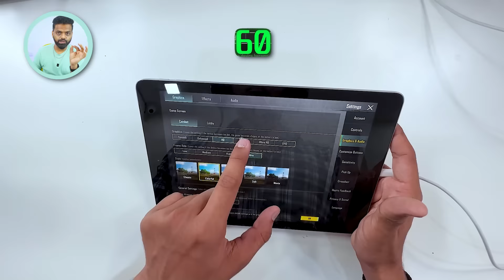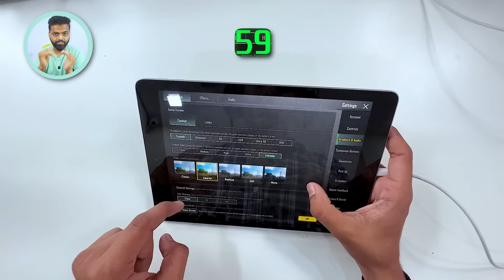PUBG on iPad 6th Gen? The Shocking Results of the A10 Fusion Test!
Apple iPad 6th Gen (2018) PUBG TEST with FPS in 2023 🔥 Apple A10 Fusion

Sukhriya Video Dekhne Ke Liye :)